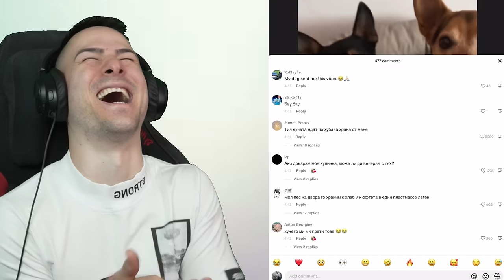КОГАТО СЕ ОБЛЕЧЕТЕ ЕДНАКВО...😂СМЯХ В ТИК ТОК